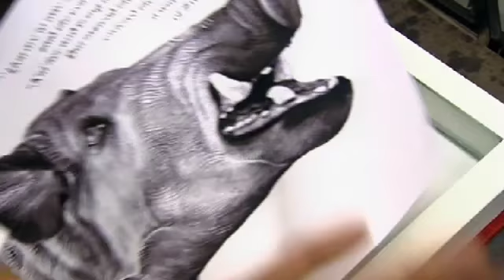Heston's Gothic Horror Feast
Heston Blumenthal takes inspiration from gothic horror novels for his 19th century feasts. Guests include Donna Air, Nicholas Parsons, Colin Murray and Ulrika Johnson. From season 2 of Heston's Feasts.